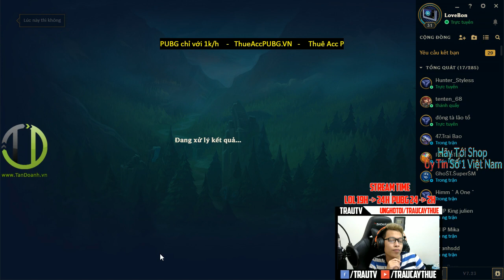Talon Mid Sát Lực (Tuyên Bố Twitch Bốc Hơi) Nghĩ Game | Trâu Best Udyr